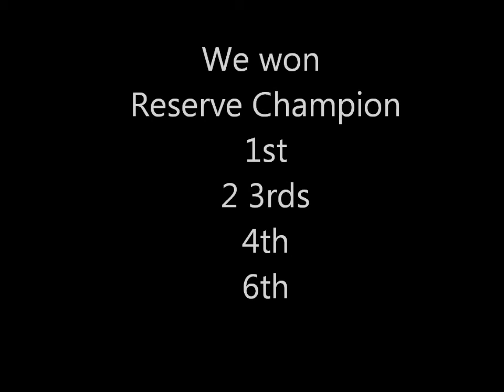Findaway Farm Horse Show 5/27/12 (for sale)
Puck did really good..He spookd at the brick jump the first class he went to but he forgot that he jumped it already. In the last clip wich was 2'6...he only tripped because it was really hot and he was really tired...He spooked at nothing else though. When he is in the arena (not show arena) and when he jump it is perfered to be doing some courses rather than a single jump so he doesn't get too excited at shows. He jumps better with bigger jumps and will canter every jump-even a crossrail- if you let him. Puck isn't reccomended for starters but does really good n the ring.